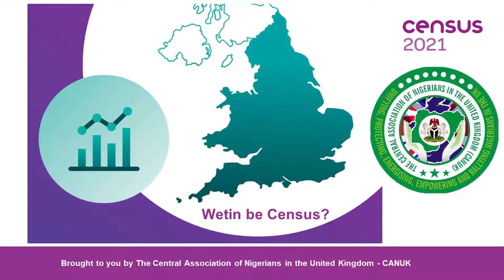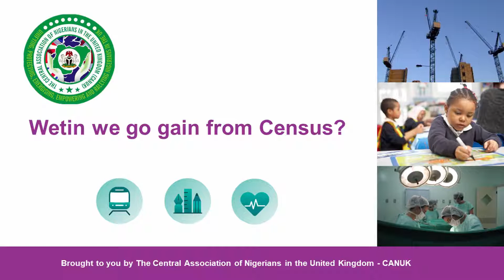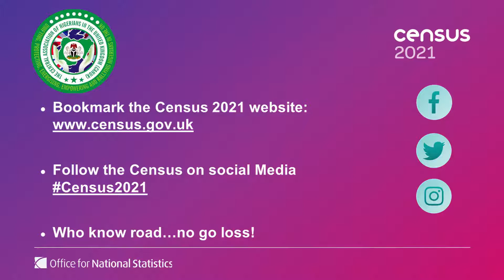UK Cencus2021 Pidgin English Promo - Ruke Amata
The UK Office for National Statistics (ONS) partnered with Central Association of Nigerians in the UK (CANUK) to bring this message. Coordinated by the TheBossMan @EHOkoli. Thanks to Mr. Ruke Amata for the Nollywood touch.

Message to our Naija peepo for UK about Census2021. Make una gallant to make sure say dem count una o. We want follow collect goodie goodie wey govment go share over de next 10 years. Make una follow us tank Ruke O. Amata, @CensusEalingHH HetoGrow Group wey gada make dis video. BBC News Pidgin una hear am?